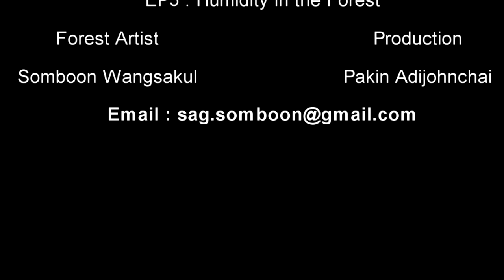EP5 : Humidity in the Forest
ความชุ่มชื้นในป่าใหญ่
วันนี้วันที่23มิถุนายน 2023 ผมเริ่มวาดภาพนี้จะเป็นการวาดภาพที่แตกต่างกว่าที่เคยเวาดภาพขึ้นมา
อดีตผมวาดภาพส่วนมากจะเป็นมุมกว้างของป่า ซึ่งมองไกลๆโดยรวมเป็นมุมกว้างในลักษณะความสวยงามของต้นไม้มากมายในป่าใหญ่
ซึ่งผมวาดภาพมุมกว้างเหล่านี้มามากมาย และก็จินตนาการว่าอยากวาดภาพโดยดึงรายละเอียดและเสน่ห์ต่างๆที่แฝงอยู่กับ
ต้นไม้ ซึ่งส่วนใหญ่ต้นไม้เหล่านี้จะมีพวกพันธุ์ไม้เถาเลื้อยเกาะติดอยู่ ซึ่งถ้าไม่ดูใกล้ๆจะมองไม่เห็น แต่ถ้าดูจากไกลๆก็จะมองเห็นเป็นป่าทั่วๆไป ผมคิดว่าเสน่ห์ในป่าไม่ใช่เพียงแค่ต้นไม้
ถ้ามองไกลๆก็มองเห็นโดยรวมแค่ต้นไม้และใบไม้อย่างเดียว ผมเลยคิดว่าน่าจะนําเสนอสิ่งใหม่ๆให้ดึงความใกล้ชิดกับป่าให้มากขึ้น
ซึ่งจะมีมากกว่าที่เห็นเป็นแค่ต้นไม้ ยังมีสิ่งที่ผูกพันอยู่กับต้นไม้ ในป่าดิบชื้นส่วนใหญ่จะเกิดพวกมอส
พวกเถาเลื้อยไม้เถาเลื้อย ซึ่งเป็นองค์ประกอบส่วนหนึ่งของธรรมชาติในป่าและผูกพันอยู่กับต้นไม้ใหญ่ โดยเฉพาะมันเกิดขึ้นกับต้นไม้ใหญ่ที่มีอายุยืนเก่าแก่
ก็จะมีพวกมอสพวกเถาเลื้อยไม้เถาเลื้อยก็จะเกิดขึ้น เมื่อความชื้นบนต้นไปเกิดขึ้นระมีความสวยงามในรายละอียดที่คนทั่วไปมองไม่เห็น ผมต้องการวาดภาพโดยจะนำรายละเอียดสิ่งเหล่านี้ให้คนทั่วไปมองเห็น
ว่าต้นไม้ใหญ่ที่มันเก่าแก่นี้จะมีรายละเอียดมากมายเกิดขึ้นอันเป็นส่วนประกอบของธรรมชาติที่สมบูรณ์ที่สุด ส่วนใหญ่จะเกิดขึ้นในป่าลึก สิ่งที่ผมวาดภาพเหล่านี้คือ
รายละเอียดต่างๆสิ่งเกิดขึ้นในป่าดงดิบ ป่าลึก ซึ่งคนทั่วไปไม่สามารถเดินทางเข้าไปในป่าดิบชื้น ส่วนใหญ่เราไปท่องเที่ยวในที่ต่าง ๆ ไปเที่ยวป่าธรรมชาติ ซึ่งส่วนมากก็จะเห็นความสวยงามในระยะไกลๆ
ไม่มีโอกาสที่ได้เข้าไปใกล้ชิดเหมือนอย่างที่ผมเขียนเวลานี้ ผมอยากนําเสนอว่าต้นไม้ในป่าดิบชื้น นอกจากต้นไม้แล้วยังมีพวก
พันธุ์เถาไม้เลื้อยต่างๆซึ่งมีความสวยงามแล้วก็แปลกประหลาดรูปทรงก็ประหลาด  ถ้าไม่ใช่ป่าใหญ่ป่าลึกดงดิบจริงๆจะไม่เห็นพวกนี้
ผมเกิดความคิดจินตนาการอยากจะนําเสนอ ให้คนทั่วไปเห็นบ้างว่า ป่าดิบชื้นนี้มีความสวยงาม มีความลึกซึ้งในธรรมชาติ
ที่สมบูรณ์แบบผ่านการวาดภาพที่ผมวาดภาพว่ามีรูปร่างสวยงามได้อย่างไร?
Today, June 23, 2023, I started this drawing, it will be a different drawing than the one I've ever drawn.
In the past, most of my paintings were wide angles of the forest. which looks far away as a wide angle in the nature of the beauty of many trees in the big forest
which I have painted a lot of these wide angles and imagined that he wanted to paint a picture by drawing out the details and charms that were hidden in
Trees, most of which these trees are clinging to creeping vines. Which if you don't look closely, you won't see it. But if viewed from a distance, it would be seen as a normal forest. I think the charm of the forest is not just the trees.
If you look far away, you can only see the whole tree and the leaves. So I thought it would be better to introduce something new to draw closer to the forest.
There will be more than just a tree. There is still something that is tied to the tree. In the rainforest, most of them are mosses.
creeping vines which is part of nature in the forest and is bound to the big trees Especially it happens with old, long-lived trees.
There will be mosses, creeping vines, climbing vines will occur. When the moisture on the tree arises, there is beauty in details that people cannot see. I wanted to draw a picture that would bring these details to the public.
That this old big tree will have many details that are the most complete components of nature. It mostly takes place in the deep forest. What I'm drawing here is
Details of what happened in the rainforest, the deep forest where people could not travel into the rainforest. Most of us go to travel in different places to visit the natural forest. Most of which will see the beauty in the distance.
There was no opportunity to get as close as I am writing now. I would like to present that the trees in the rainforest In addition to trees, there are
Various ivy vines, which are both beautiful and strange, have strange shapes. If it's not a big forest, really deep and raw forest, you won't see them.
I came up with an idea and wanted to present it. Let the general public see that This rainforest is beautiful. profound in nature
How can I perfect through painting that I paint a beautiful figure?